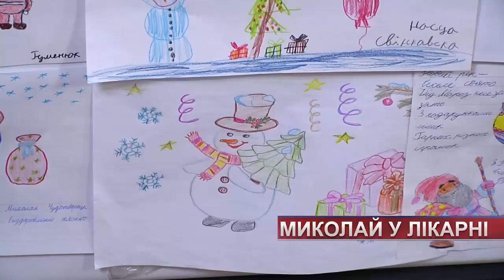ТВ7+. Святий Миколай завітав до Хмельницької міської дитячої лікарні